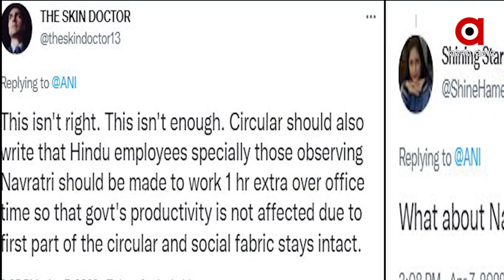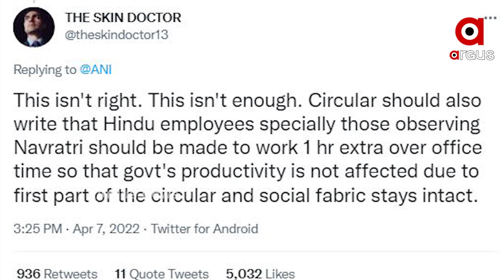Andhra Pradesh Govt allows Muslim employees to leave Offices early during Ramzan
The Andhra Pradesh government of YS Jagan Mohan Reddy permitted all government employees, teachers, contract workers, who profess Islam, to leave offices or schools early by one hour in the evening on all working days during the month of Ramzan from 3rd April to 2nd May.